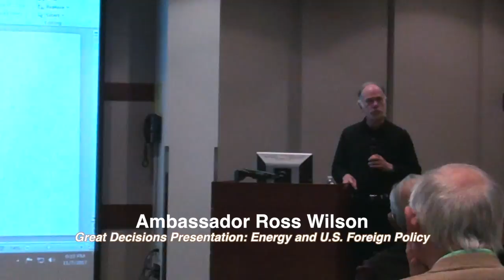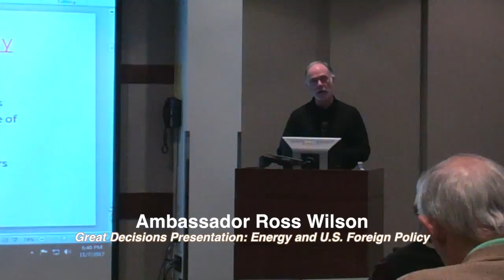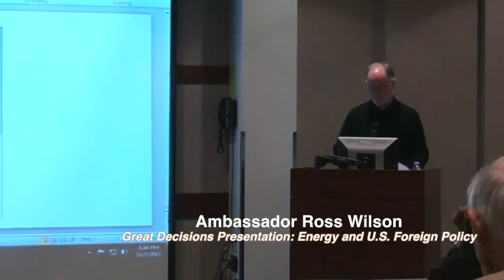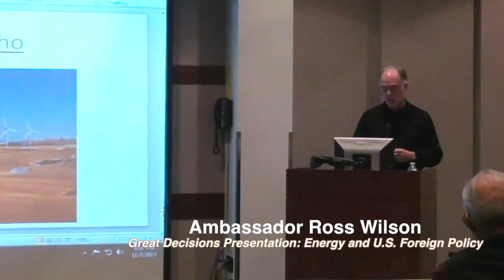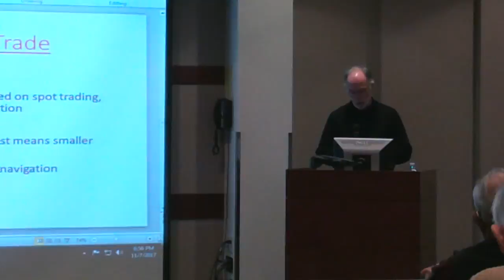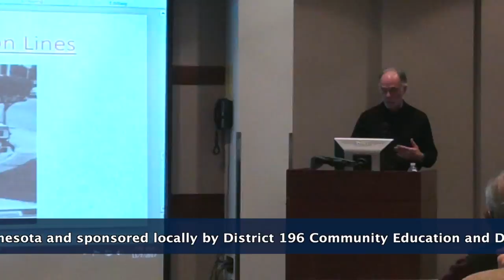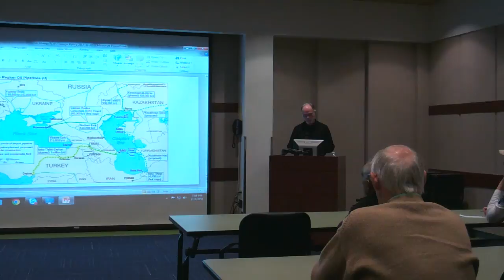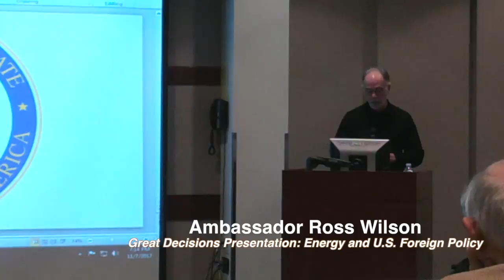Great Decisions Discussion Series: Energy and U.S. Foreign Policy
Presenter Ambassador Ross Wilson served as American ambassador to Turkey in 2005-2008 and to Azerbaijan in 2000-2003. In 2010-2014, Ambassador Wilson served as director of the Atlantic Council’s Dinu Patriciu Eurasia Center, where he led the Council’s work on the former Soviet states, Turkey and regional energy and economic issues.
Great Decisions is a nationally recognized model for foreign policy discussions sponsored by the Foreign Policy Association, coordinated statewide by Global Minnesota, and sponsored locally by District 196 Community Education and Dakota County Library.